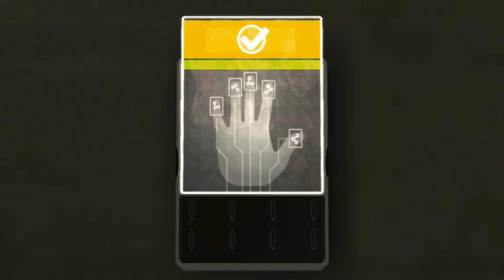Let's Play Deus Ex: Human Revolution - Part 14: The Loneliest Robot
Well! A quiet episode, but dammit I had fun! I love hacking. So much you guys.

Patreon/Donations: If you're interested in contributing to Hawk's ability to continue to make videos (or perhaps to make them more often) feel free to support me on Patreon No obligation ever, but it's there if you feel so inclined.

Also: I'm blogging about my gameplay experience over at my wordpress account There, you'll find more detailed thoughts about what's going on in the game after I've had time to mull them over, as well as other good stuff.